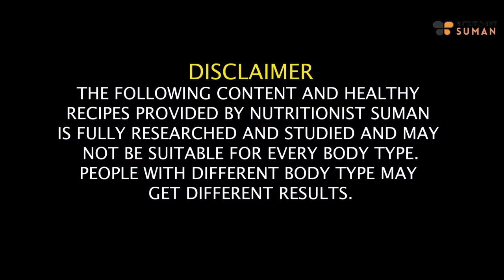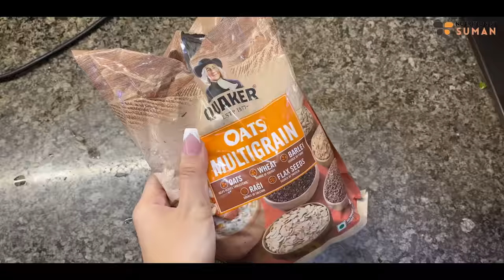3 Oats Recipes For Fast Weight Loss in Winter | How To Lose Weight Fast With Oats | Fat to Fab Hindi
In this exciting video, I'm thrilled to share with you three delicious Oats Recipes designed to accelerate your weight loss journey, especially during the winter season. If you're looking for a quick and effective way to shed those extra pounds, incorporating oats into your diet can make a significant difference. Join me, Suman Pahuja, as I guide you through these easy-to-make, yet incredibly tasty recipes that can help you achieve your weight loss goals. Oats are not only a fantastic source of nutrition but also a versatile ingredient that can be transformed into delectable meals. Learn the secrets of fast weight loss with oats and discover how they can become your go-to ally in your quest for a healthier lifestyle. Don't miss out on these quick and satisfying recipes that are sure to make your weight loss journey in winter both enjoyable and successful.

Chapters
00:00 - Introduction
02:54 - Steel-Cut Oats Khichdi Recipe
05:35 - Oats Pudding Recipe
07:41 - Oats Pizza Recipe
12:10 - Conclusion

SUMAN PAHUJA.